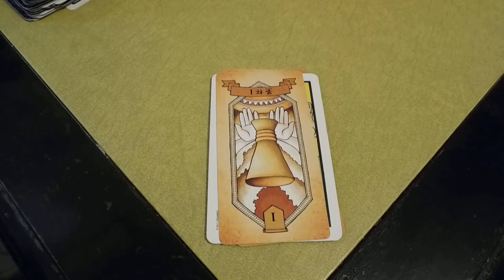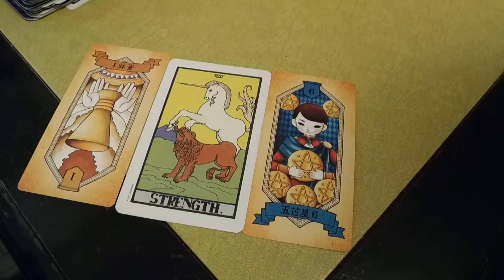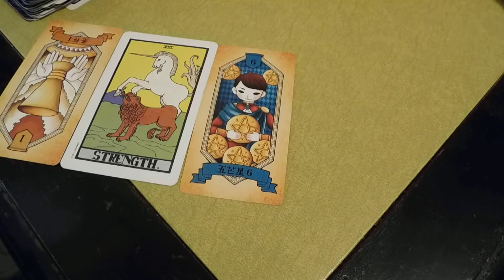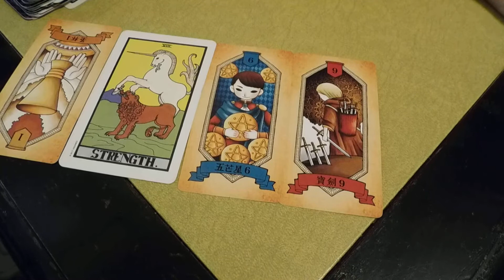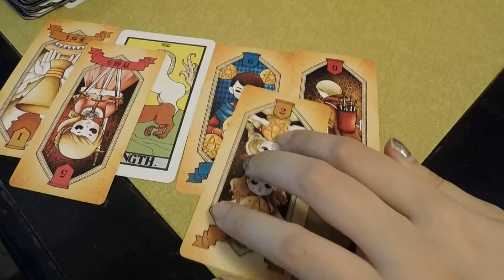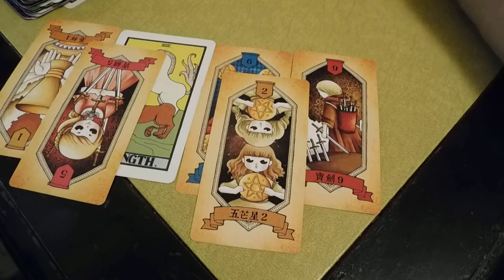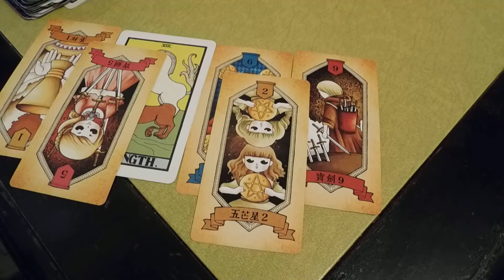Aquarius Weekly Tarot Reading 2 songs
1. You, now:
2. Week's theme:
3. Challenge:
4. Lessons to remember:
5. Lesson you will learn this week:
6.Gift of the week

Aquarius
1.Edie brickell & New Bohemians- what I am
2.Kane Brown- Used to love you sober